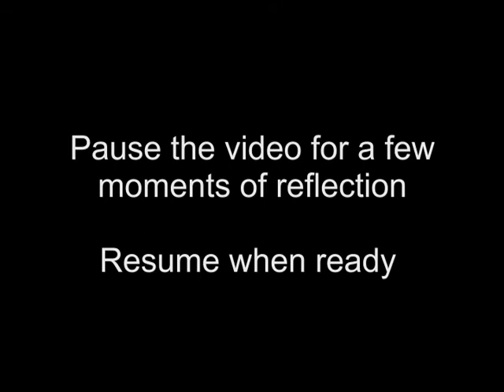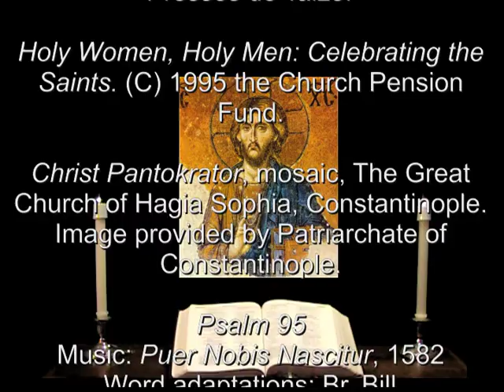13 Mar 2013 Wednesday Morning Prayer